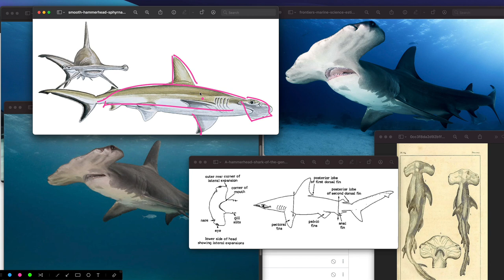modl 302 m01 Exploring Reference Images